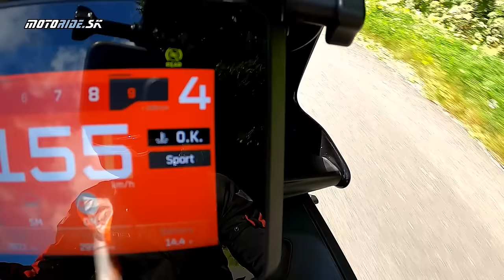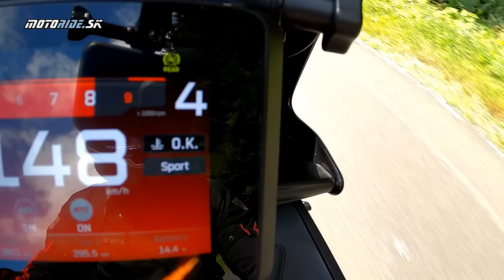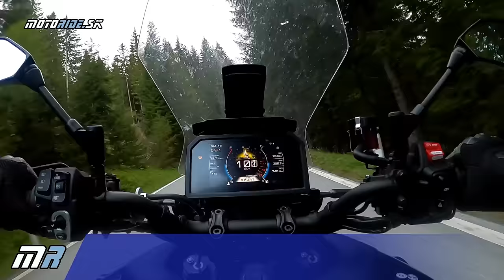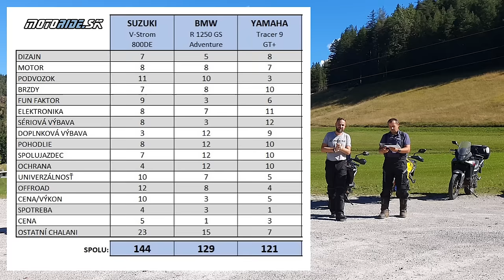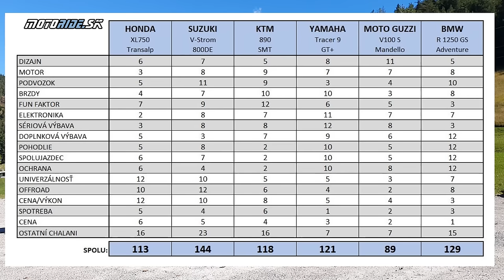So šesticou motoriek v Alpách - BMW vs Moto Guzzi vs KTM vs Yamaha vs Honda vs Suzuki - motoride.sk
Každý rok ideme záverom sezóny na nejaký pekný redakčný tripík - sčasti za odmenu, sčasti na stmelenie kolektívu. Ostatné tri roky vždy smerovali na východ, takže som sa ako jediný západniar znepokojene ozval, že veď spravme konečne čisto cestný trip smerom na západ, inak zahájim protestný štrajk. Vedenie spoločnosti mojej žiadosti vyhovelo, i zavolal som do kultového Kalte Kuchl, zajednal ubytko, jedlo, chlast a ostatné potrebnosti, a hlavne som hypnotizoval motorkových bohov, aby nám vyšlo dobré počko.

Túto činnosť som robil asi nadmieru dobre, pretože počas celého tripu sme mali čistučké azúro. Vlastne všetko klapalo až podozrivo hladko. Vrátane dvoch defektov. Tie som tajne spôsobil ja sám, pretože som vedel, že sa nijako nebudem musieť podieľať na ich oprave, a hlavne som chcel preveriť kolegov, pupkatých štyridsiatnikov, či vôbec ešte vedia opravovať defekty.

0:00 Úvod, predstavenie testovaných motoriek
2:40 Vysvetlenie konceptu
4:11 Transalp vs. V-Strom 800DE
7:56 SMT 890 vs. Tracer 9 GT+
12:02 V100 Mandello vs. R 1250 GS Adventure
16:35 Zvuk motoriek
17:13 TOP3 pre Awiu a Herghotta
20:33 Hodnotiaca tabuľka Awiu a Herghotta
22:07 Hodnotiaca tabuľka všetkých účastníkov
24:13 Spotreby motoriek
25:18 Zhrnutie
26:41 Záver

Čiže asi tak. Išli sme na šiestich čerstvučkých dostatočne zabehnutých strojoch; pri ich výbere sme dbali najmä na rozmanitosť značiek a typov - dalo by sa povedať, že motorku podobnú niektorej z tejto šestice má doma väčšina z vás. Nech sa páči:

Yamaha Tracer 9 GT+ (2023)
BMW R 1250 GS Adventure (2023)
Moto Guzzi V100 S Mandello (2023)
Honda XL750 Transalp (2023)
Suzuki V-Strom 800DE (2023)
KTM 890 SMT (2023)

Stroje sme si priebežne striedali, a našich pomocníkov sme požiadali aj o to, aby ich v závere ohodnotili. Vo videu teda uvidíš naše osobné hodnotenia ako Awiu a Herghotta, ale aj celkové hodnotenie šiestimi jazdcami. Tým, že sme s týmito motorkami jazdili v prostredí, v ktorom sa cítia ako doma, a že sme si ich striedali a hodnotili svedomito, sme dosiahli azda najobjektívnejší výsledkový rebríček.

Kamera: Peter Fischer, Tomáš Awia Hajduch, Janciii, Pallika, Andre, Feri

Hudba: Allégro - Emmit Fenn, Beach Brazil - TrackTribe, Cool Revenge - Jeremy Blake, Fractal of Light - Chris Haugen, I Had a Feeling - TrackTribe